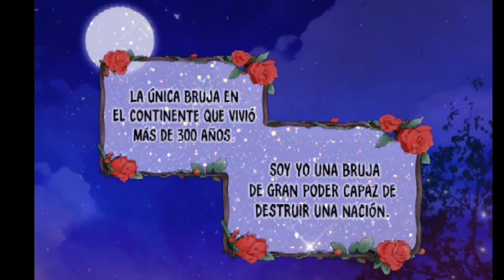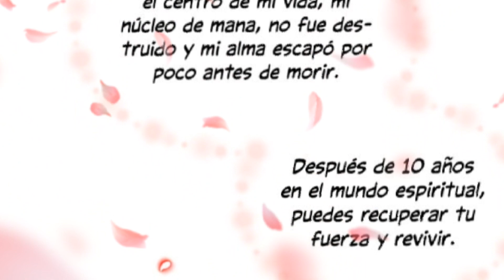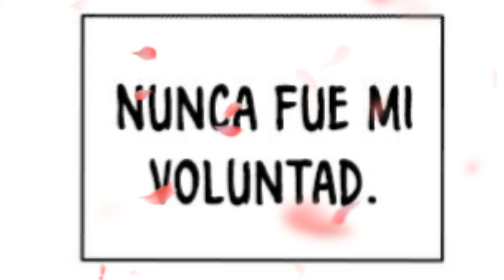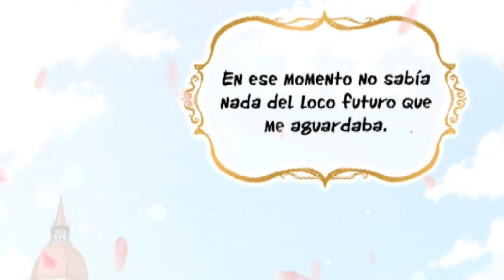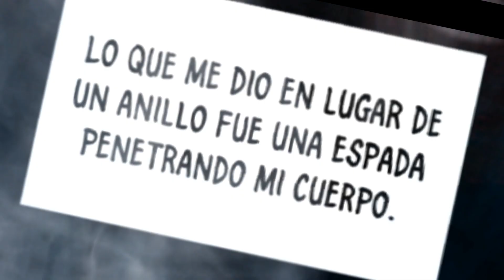CAPITULO 1|| EMPERATRIZ PERVERSA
Este es el capítulo 1 del manga EMPERATRIZ PERVERSA  espero que sea de su agrado B)
CREDITOS:

Raw's: All World

Traductor: All World

Cleaner: Tuhi sama

Redrawer: Tuhi-sama

Typer: All World

Recortes: Dammarys

CUALQUIER COPIA DE ESTE VIDEO será considerado plagio 🆔️Este video es protegido con derechos de autor.
ES PROPIEDAD DE , LEERCAPITULO.COM Y HISTORIAS INIGUALABLES ☆